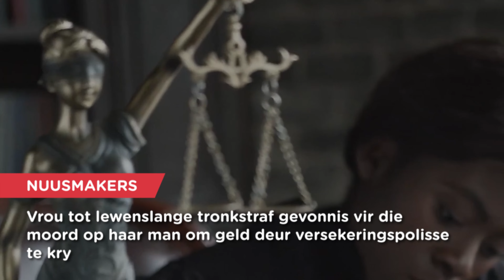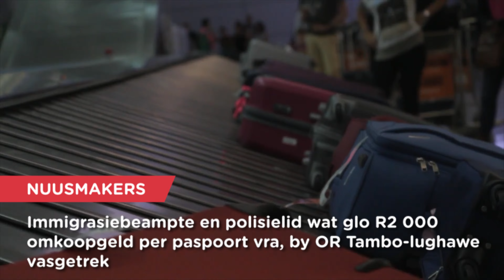KYK | Jou daaglikse nuushooftrekke: Maandag 13 Maart 2023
AfriNUUS bring jou jou daaglikse nuushooftrekke in ’n minuut!

Ons is ook opgewonde om vanaf Vrydag ons eerste weeklikse nuusbrief uit te stuur, wat al die hoogtepunte van die week se nuusgebeure bevat.

Om in te teken vir dié weeklikse nuusbrief, klik gerus